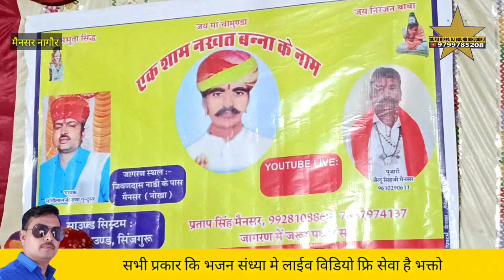[1] menasar मेनसर गांव नखत बना सा भव्य जागरण गायक मांगीलाल राणा गुन्दुसर नखत बना भजन